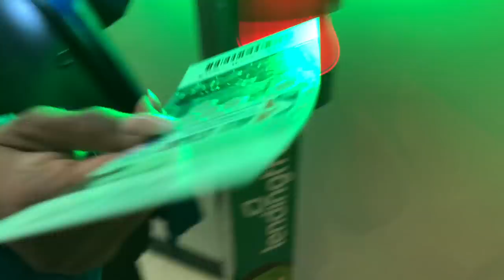I GOT SCAMMED AT ALL STAR WEEKEND AND I JUST FOUND OUT!!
Welcome back to the RE-UP! This is the 2019 All Star Weekend recap!